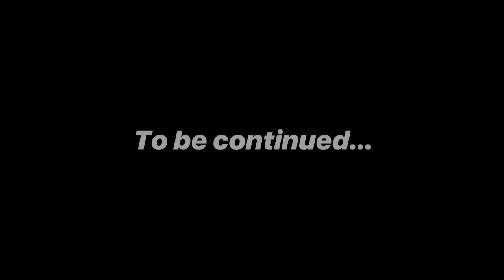the end of hook up in benin (featuring comrade Tony kabaka)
mc allamano comedy